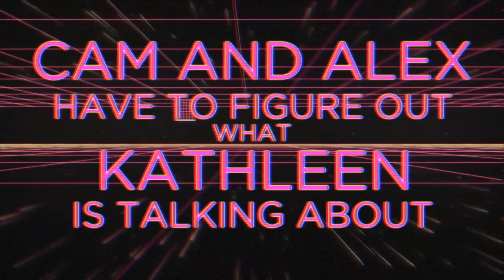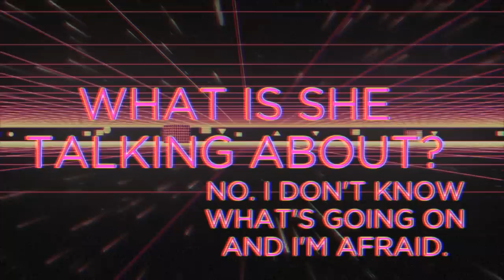Feed Dump 206 - Thanks Obama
The irony and felonies are plentiful this week, fitting the great nation that is the USA. Meanwhile, Kathleen tries to play a game.